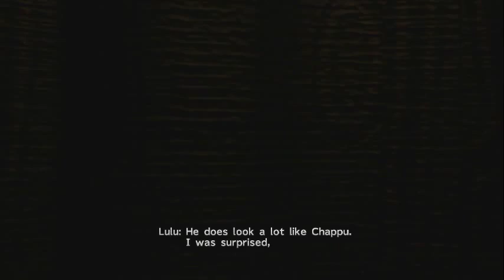batista1018 Live Stream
Final Fantasy X on PC